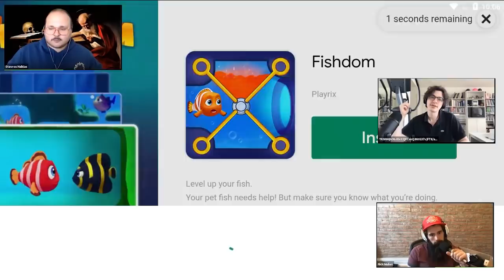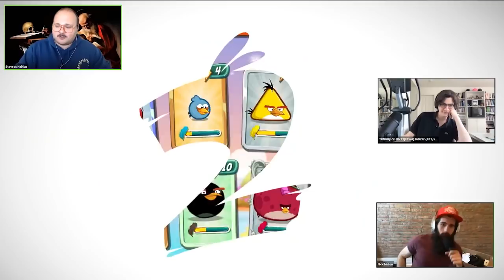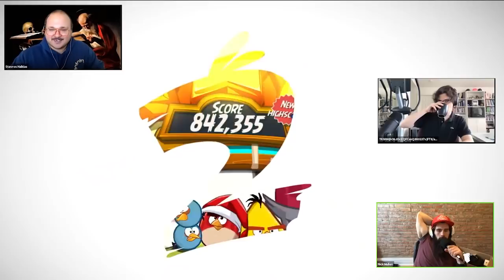Cumtown - Texas barbecue